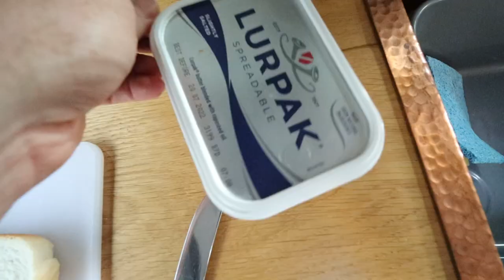This Stealth Camp Didn't Go to Plan!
Unfortunately this weeks stealth camp didn't go to plan! In fact you can call in a Stealth Camp fail (although fail might be a bit of a stretch).

This week I took my newly converted Vauxhall Movano to The Peak District for a spot of vehicle camping, however I wasn't able to stay at my originally intended spot!

Music

Get Down - prod. Riddiman
Still - Lee